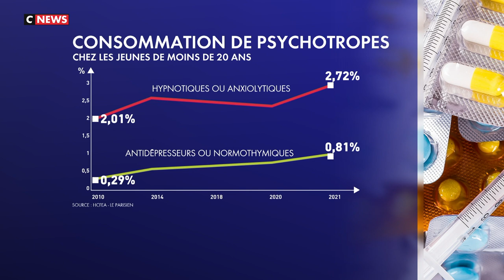Rapport choc sur la santé mentale - Charlotte d'Ornellas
Chronique sur le rapport choc concernant la santé mentale de la jeunesse en France

Charlotte d'Ornellas dans l'émission Face à l'info du 14/03/2023 sur CNEWS